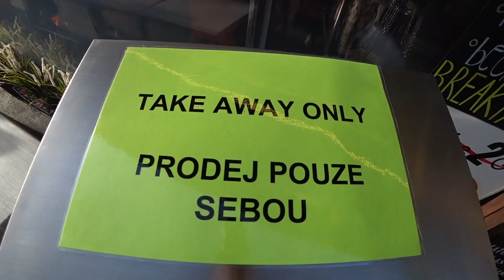Prague 1 day before border closure